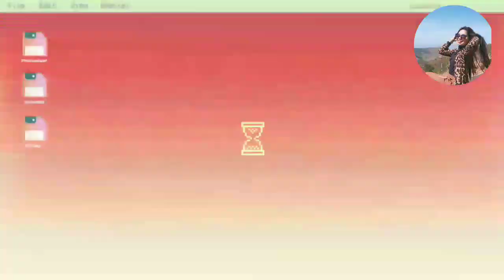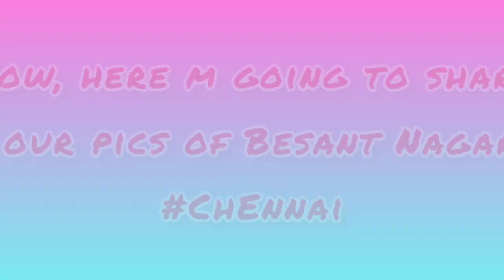Travelling Vlog - @Chennai Besant Nagar | Ishu's World😍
Hope u guys enjoyed this vlog😍